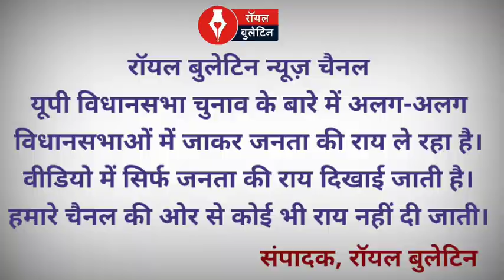Episode No 145 थानाभवन विधानसभा के गांव भैंसवाल में क्या है चुनावी माहौल ?